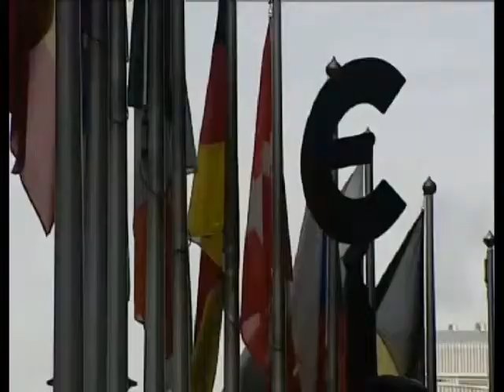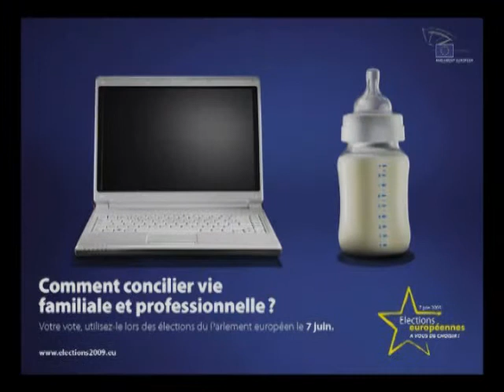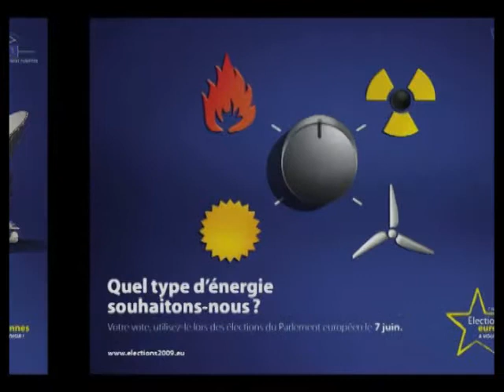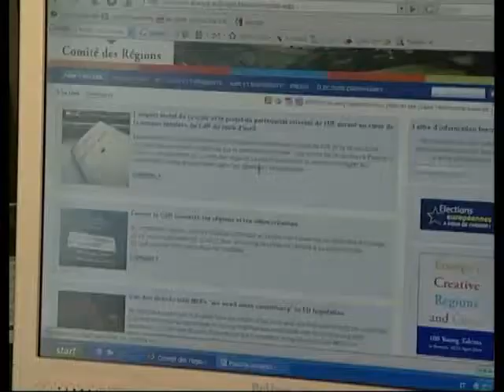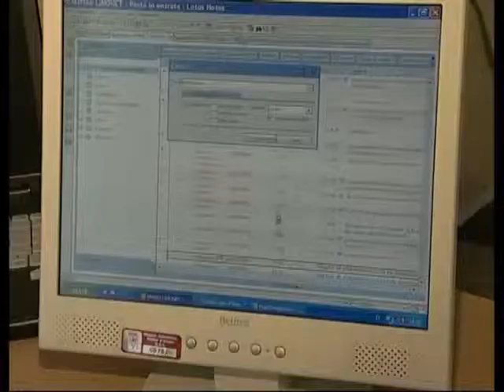Région Europe 11/05/09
Trasmissione Rai3 VdA del 11/05/09